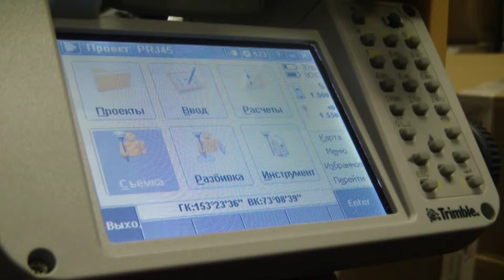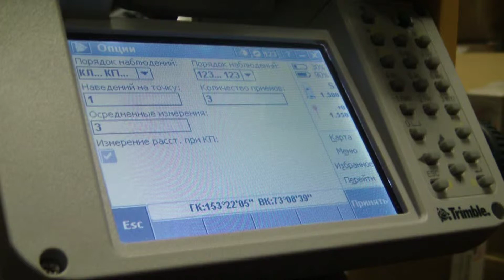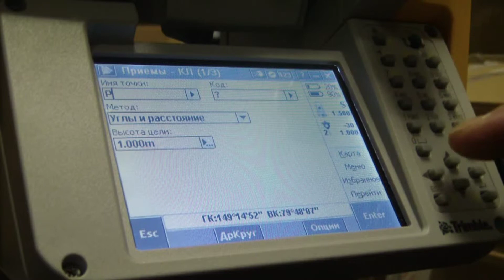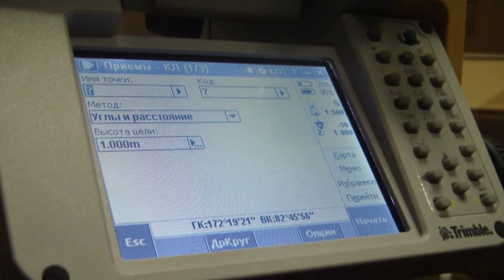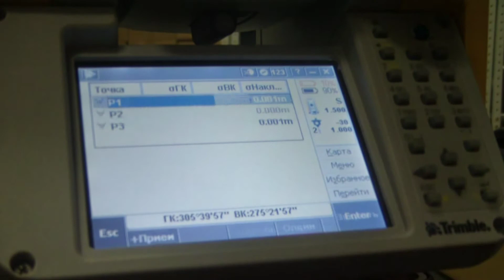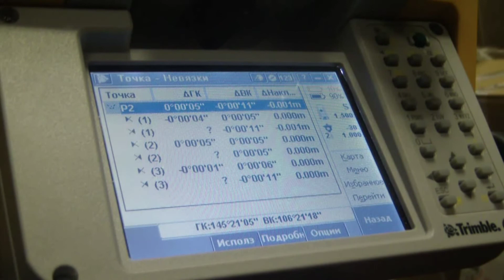Измерение точек методом круговых приемов Trimble M3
Trimble M3